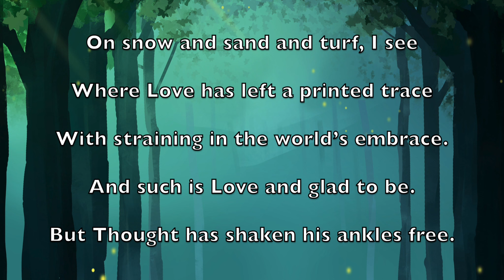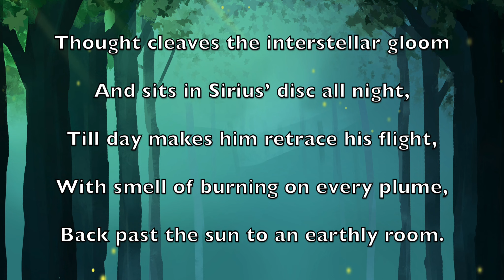Bond and Free - Robert Frost| Poetry| Read by Phoenix Feathers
A reading of Robert Frost’s ‘Bond and Free’ Read by Phoenix Feathers.

About the Author:
Robert Frost was an American Poet, known for his realistic depictions of rural life and his command of American colloquial speech, Frost frequently wrote about settings from rural life in New England in the early 20th century, using them to examine complex social and philosophical themes.

Poem by: Robert Frost
Reading by: Phoenix Feathers
Video designed by: Bunny Lo

IMAGES:
Winter PNG and hand painted PNG Designed By 千图网

1. Camera: Sony a5100

♥ EDITING SOFTWARE♥
1. Final Cut Pro
2. Logic pro

♥ Products♥
1. A poem for every day of the year (Book)
2. A Little History of Poetry (Book)
3. Rage Against the Light (Book)
4. Amy Lowell Selected poems (Book)

Poems Read by Bunny Lo:

Bond and Free
By Robert Frost
Love has earth to which she clings
With hills and circling arms about—
Wall within wall to shut fear out.
But Thought has need of no such things,
For Thought has a pair of dauntless wings.

On snow and sand and turf, I see
Where Love has left a printed trace
With straining in the world’s embrace.
And such is Love and glad to be.
But Thought has shaken his ankles free.

Thought cleaves the interstellar gloom
And sits in Sirius’ disc all night,
Till day makes him retrace his flight,
With smell of burning on every plume,
Back past the sun to an earthly room.

His gains in heaven are what they are.
Yet some say Love by being thrall
And simply staying possesses all
In several beauty that Thought fares far
To find fused in another star.